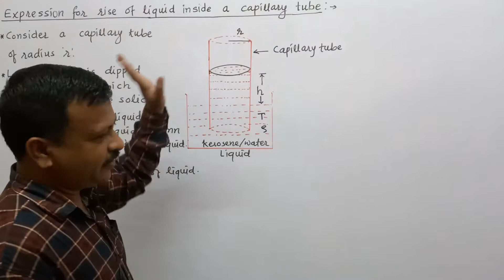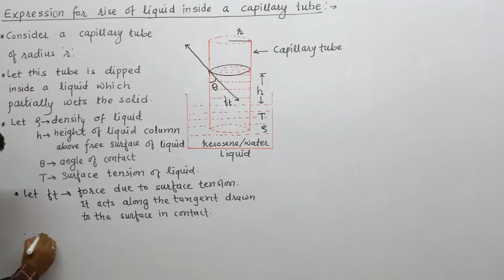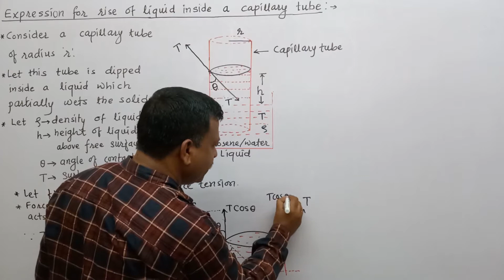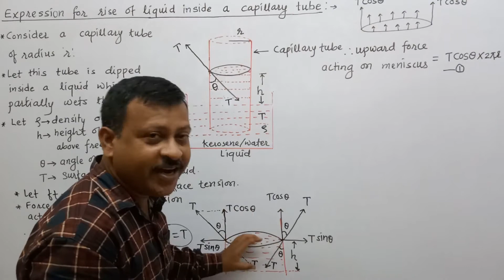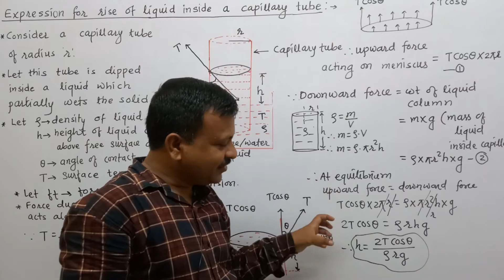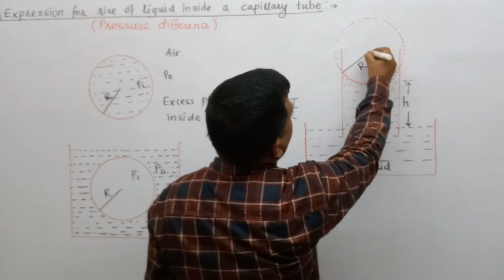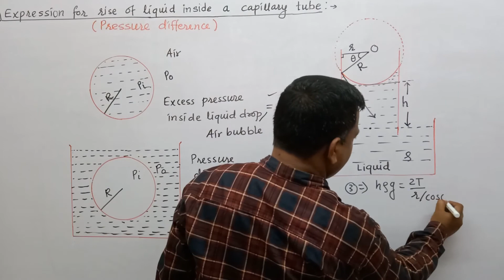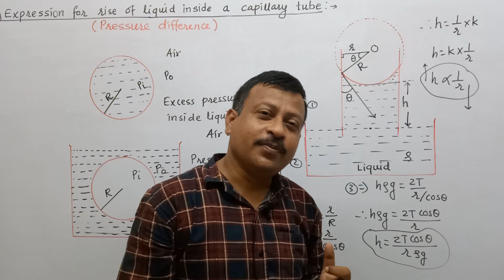MECHANICAL PROPERTIES OF FLUIDS L11 CAPILLARY RISE I RISE OF LIQUID INSIDE CAPILLARY TUBE DERIVATION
CAPILLARY RISE
 RISE OF LIQUID INSIDE CAPILLARY TUBE DERIVATION
ASCENT FORMULA
RISE OF LIQUID INSIDE CAPILLARY TUBE DERIVATION BY FORCE METHOD
RISE OF LIQUID INSIDE CAPILLARY TUBE DERIVATION BY PRESSURE DIFFERENCE METHOD